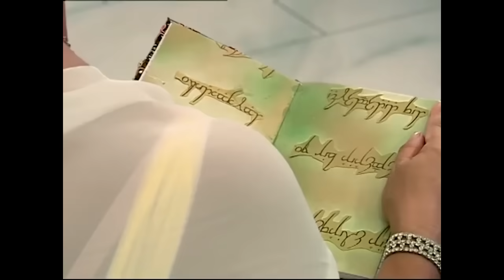ŞOKER, KULİNA'YI ÇOCUK YAPTI! - Bez Bebek 82. Bölüm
Bez Bebek 82. Bölüm - Şoker, Kulina'yı çocuk yaptı.

Kulina, Pompirikya'yı okula gitmesi için ikna etmek için çabalar ama boşunadır. Sonra Şoker'in oyununa gelerek onu ikna etmek için onun gibi davranmaya başalar. Ama Şoker'in amacı Kulina'nın bu durumunu çekip görüntüleri Konsey'e götürüp onu başperilikten attırmaktır. Petek ve arkadaşları okulda bir magazin dergisi çıkarmaya karar verirler ve Şoker ile Mimi'nin resmini çekerek büyük aşk diye haber yaparlar. Bu Mimi'nin okuldan gitmesine neden olacaktır. Nana ev işlerinden Hakan ise kendi işlerinin zorluğundan yakınır. Sonunda bunu o kadar abartırlar ki iddiaya girerler. Bir müddet iş değişikliği yapacaklardır. Bakalım kim diğerinin işini becerebilecektir? Özer ise babasının cep telefonunu izinsiz alıp Petek'e hediye edecek kadar ileri gitmiştir. Selim ile Özer'in arası Petek yüzünden açılır.

Hikaye Oyuncaklar Ülkesi adlı yerde yaşayan bez bebek Nana'nın 100. yaş gününde insan olmayı dilemesiyle başlar. Ama Oyuncaklar Ülkesi'nde yaşayan Şoker de 100. yaş gününde insan olmayı dileyecekti. Ama bir dilek yalnızca 1 kez dilenmektedir. Bu yüzden Şoker, Nana'nın düşmanı olur. Başperi Kulina Nana'ya dünyaya gitmesi için bir iksir hazırlar. Ama Şoker bu iksiri çalıp çoğaltır. Bu sayede Şoker de dünyaya gidebilmektedir. Nana eski sahibi olan Makbuş'un yanında yaşamaya karar verir. Ancak insan olmasının bazı şartları vardır. Sırrını sadece 3 kişi öğrenebilir, 4. kişi öğrenirse Nana bir bez bebeğe dönüşüp sonsuza kadar dünyada kalacaktır. Nana'nın sırrını ilk öğrenen Yağmur ile Emre olmuştur. Nana iş aradığını, Makbuş'un bir akrabası olduğunu söyleyerek onların evinde kalmaya başlar. Nana her gece yarısında bez bebeğe dönüşmekte, sabah yine insan olmaktadır. Nana, Yağmur ile Emre'nin babası Hakan'a aşık olur. Ama Hakan'ın Simge adında çok kötü biriyle evleneceğini öğrenir. Simge ile evlenince Simge çocukları yatılı okula gönderecek, Makbuş'u huzur evine gönderecek ve Nana'nın da o evde kalmasına izin vermeyecektir. Fakat Hakan, Nana'yı gördükten sonra ona aşık olur ama bunu Nana'ya bir türlü söyleyemez. Bu nedenle de Simge'den vazgeçer, düğünü elinden geldiğince ertelemeye çalışır. Simge ve kızı Özge, Nana'yı hiç sevmemektedir ve Şoker, Nana'nın insan olmaması için hep uğraşmaktadır. Ama Nana tamamen insan olmadığından sihir yaparak son anda kurtulmaktadır. Genellikle Kulina'dan yardım istemektedir. Kulina bir gün dünyaya geldiğinde Emre ile Yağmur'un okul müdürlerine aşık olur. Bu nedenle sık sık dünyaya gidip gelmeye başlar ve o da Nana'ya yardım eder.